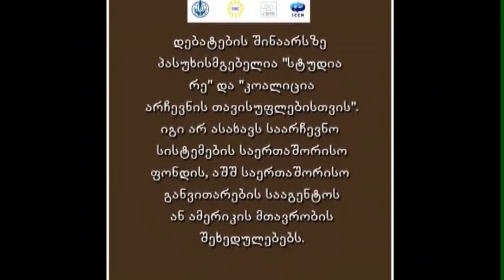დებატები მაესტროზე (ნაწილი 2)